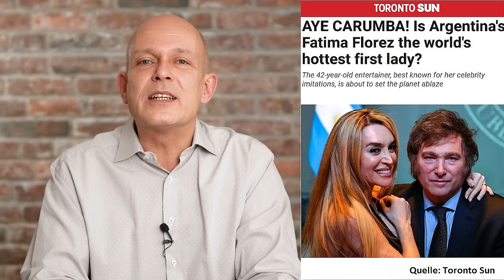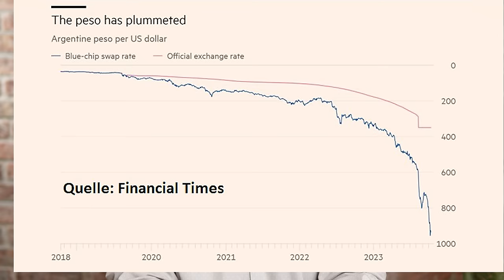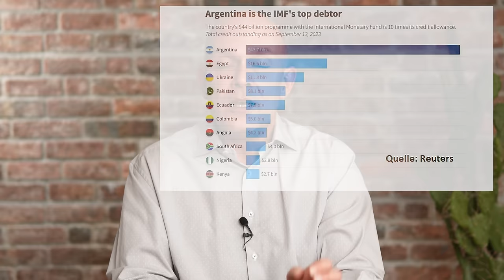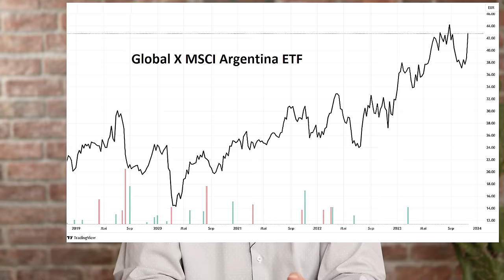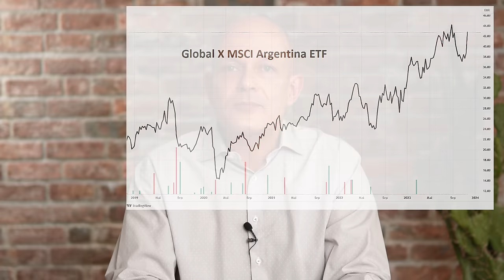Wie man ein Land komplett zerstört!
Argentinien steckt schon lange in einer schweren Krise. Der Peso ist zum Dollar in den letzten fünf Jahren um fast 90% abgestürzt, und die Inflation liegt zurzeit bei über 140 Prozent. Der frisch gewählte Präsident Javier Milei plant nun einen drastischen Kahlschlag bei den Staatsausgaben und die Abschaffung des Peso und der argentinischen Notenbank. Stattdessen solle in Argentinien nun der Dollar zur offiziellen Währung werden. An der Börse Buenos Aires wurde der Wahlsieg von Milei frenetisch gefeiert. Aber welche Folgen hätte seine Politik? Und wie hoch ist die Wahrscheinlichkeit, dass er sie überhaupt umsetzen kann? Ein Beitrag von Gerhard Heinrich.

Timestamps:
0:00 Intro
0:43 Argentiniens neuer Präsident
4:43 Inflation und Verfall des Peso
8:35 Mileis Agenda
9:12 Argentiniens Dollarisierung
11:50 Gefahr für die Konkurrenzfähigkeit
12:57 Gründe für die Rallye
15:07 Vertrauenskrisen und Populismus

Bildquelle Thumbnail: © vectorfusionart/stock.adobe.com, © Gina Sanders/stock.adobe.com